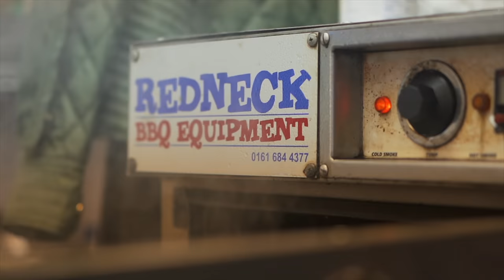THE 128OZ STEAK BOARD CHALLENGE | The Chronicles of Beard Ep.165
A beefy battle for the ages...Today we're back at The Ilkley Cow taking on their new 128oz challenge!

1 x 45oz Spiral Cut Rib Eye
1 x 45oz Sirloin
1 x 30oz Chateaubriand
1 x 8oz Rump
A pile of fries, a bunch of onion rings and a mess of vegetables...

All in, over 9lb and about 10,000 calories of top end meat! But can it be done by a team of two inside 60 minutes? If not it's £150 on the bill!

UPDATE: The rules have now been updated to state that 'professional eaters', whatever that means, must complete the challenge solo. So check in with the restaurant in advance. If you and your mate are just average hungry joes, then you can have at it just like my sister and I did!

ANSWERS TO COMMON QUESTIONS & ADDITIONAL INFO:

A: I eat like this for 1 hour of a 168 hour long week. In simple terms, I eat at caloric maintenance over the course of time, meaning I don’t gain weight. If you're interested in learning more, see the 'It Was Just A Normal Day...' video.

SEND ME STUFF:

CASTLEFORD
WF10 9DR
UNITED KINGDOM